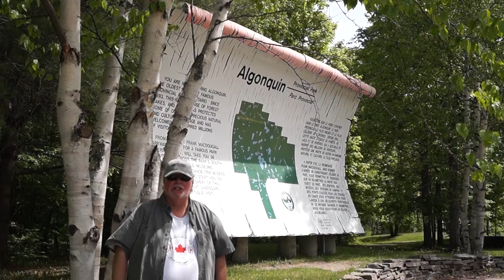Oh Canada Eh! Game ~ Algonquin Provincial Park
Oh Canada Eh! Game, presented by Ontario Festivals Visited With Canada's Birthday coming up on July 1st, 2017, we wanted to help get the celebrations started by creating the Oh Canada Eh! Game. Each Monday, up to July 1st, 2017, we will post a You Tube video with an "About Canada" question. This week's video is about the Algonquin Provincial Park, Ontario, Canada.